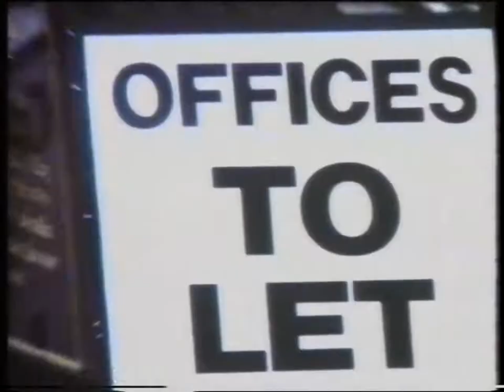The Lemon Trees - Let It Loose (Remastered Video) (1993)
Es handelt sich um das offizielle Promo Musikvideo, bearbeitet von MellieTerry.